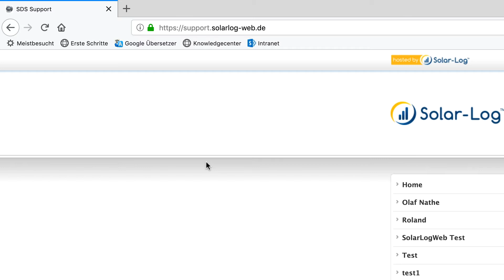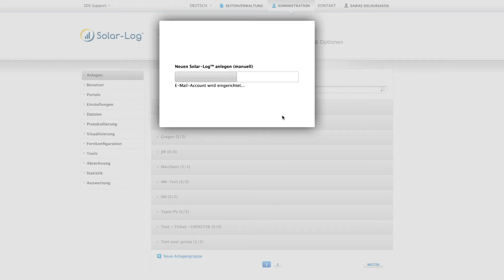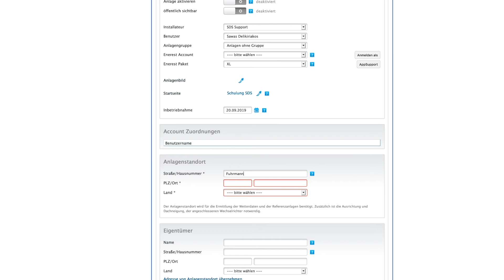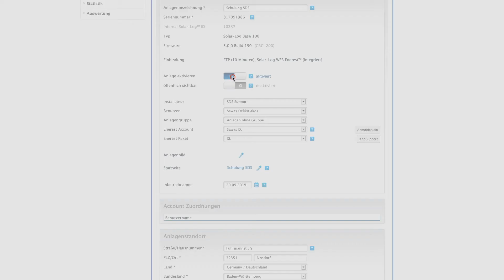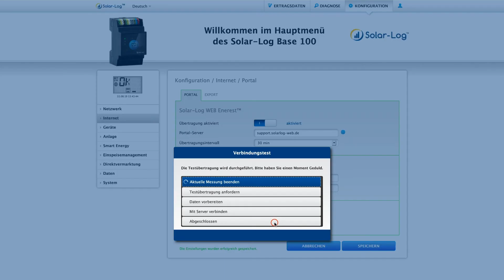Solar-Log™ Schulung - Modul 1: Teil 3 - Solar Log Base in Solar-Log WEB Enerest™ anlegen